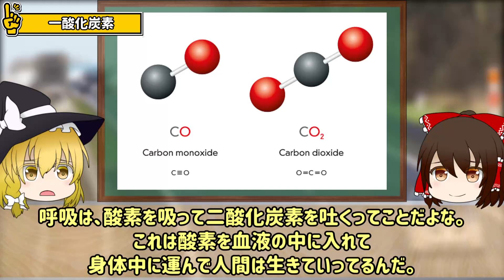【ゆっくり解説】カップルがデート中にドン・キホーテ駐車場の車内で謎の死！？変死の原因は…「ドンキの駐車場で見つかった変死体」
2016年6月14日午後2時10分ごろ、滋賀県草津市木川町の量販店「ドン・キホーテ草津店」の駐車場で、「車内で若い男女がぐったりしている」と、買い物客から１１０番があり、軽乗用車内で２０代とみられる男性と女性の遺体が見つかったんだ。
ともに目立った外傷はなく、解剖の結果死因は一酸化中毒での窒息死と判明したぜ。

【参考・引用】